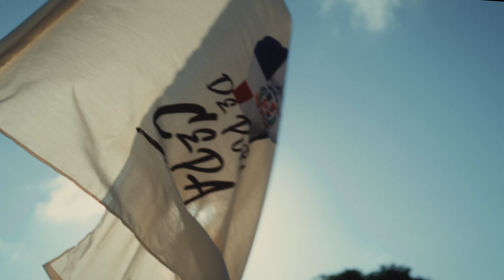Forjadores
Una campaña que resalta los valores de la dominicanidad con acierto.